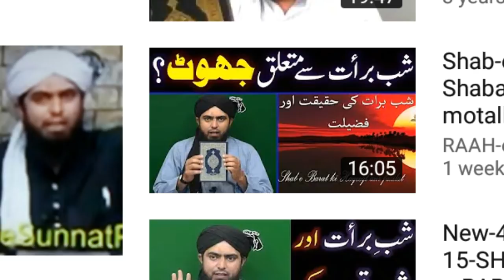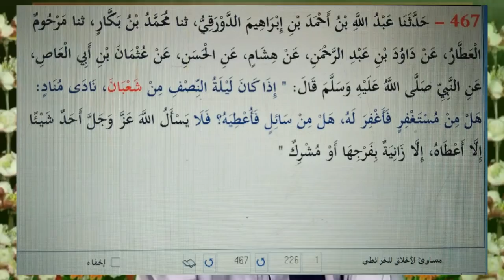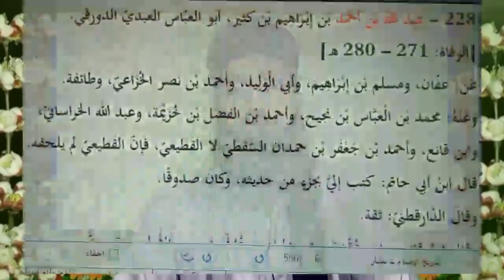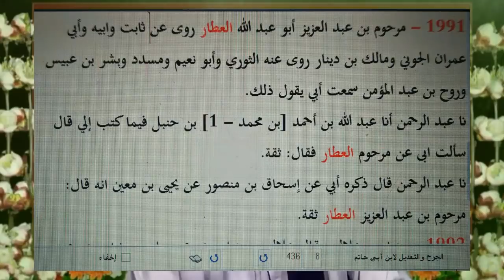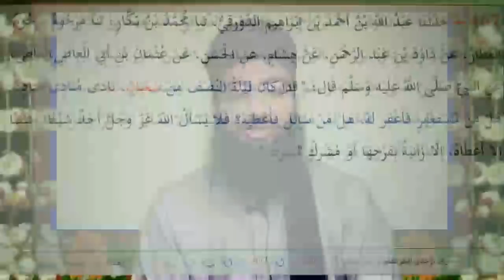Shabb-e-Bara'at ki FAZILAT PER SAHEEH HADEES . REPLYTO Engineer Muhammad Ali Mirza.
ShabbeBaraat EngineerMuhammadAli Mirza

Shabb-e-Bara'at ki Haqeeqat kia hai ??? (By Engineer Muhammad Ali Mirza)